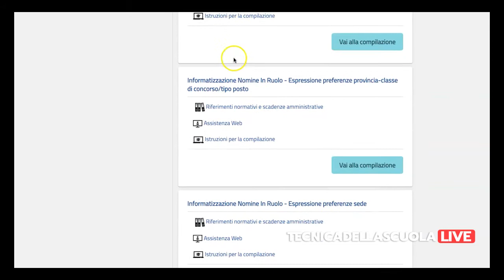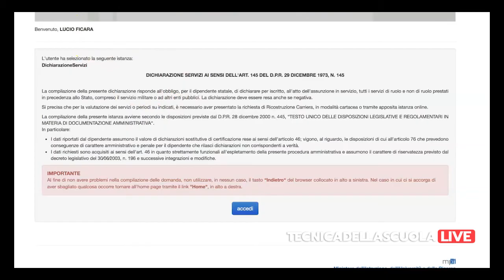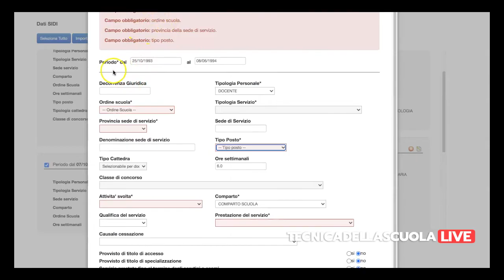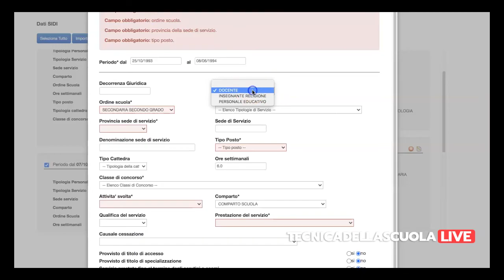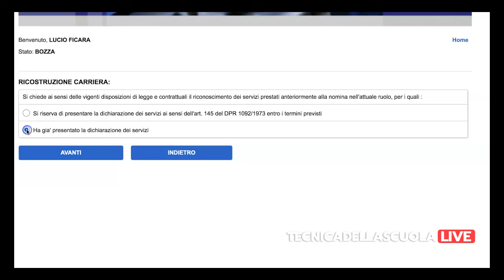Come fare la ricostruzione di carriera - Tutorial video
Tutorial video con tutte le istruzioni sulla compilazione delle domande di ricostruzione della carriera su istanze online.
A cura del prof. Lucio Ficara